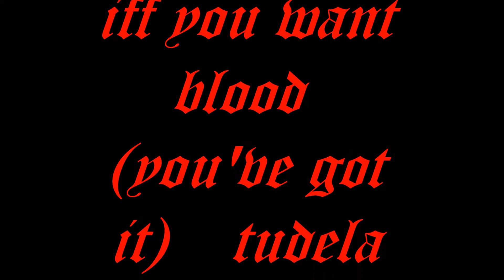ALTO VOLTAJE (PAMPLONA) (SPARTO BON SCOTT TRIBUTE).. if you want blood (you've got it)... (TUDELA).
OTRO CLIP DE LA BANDA NAVARRA,SPARTO...EN SU NUEVO PROYECTO...ALTO VOLTAJE BON SCOTT TRIBUTE. en la sala NOOBOO de TUDELA